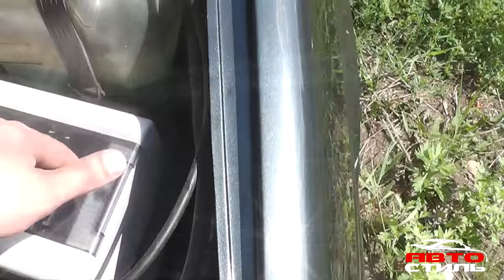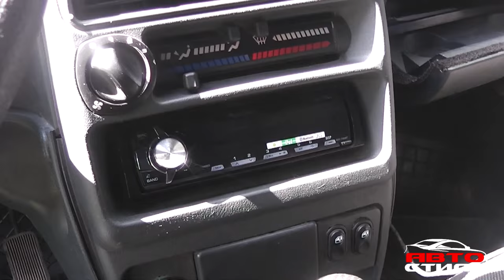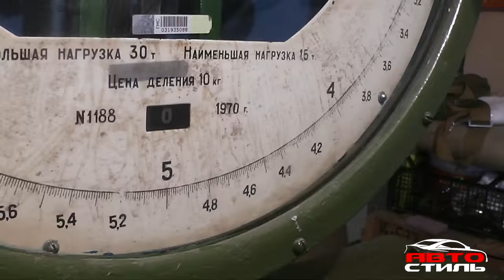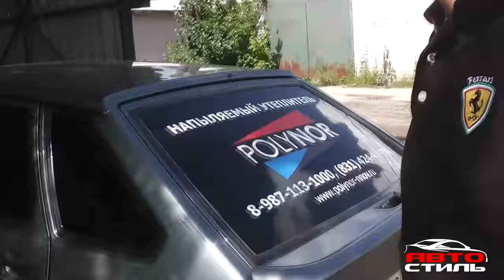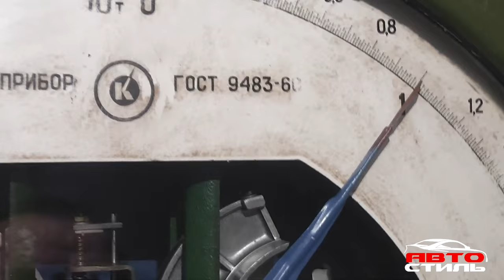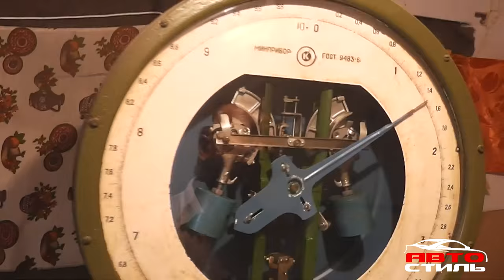Полтонны автозвука [ВАЗ 2114 Автостиль]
Взвешивание ВАЗ-2114 установочного центра Автостиль